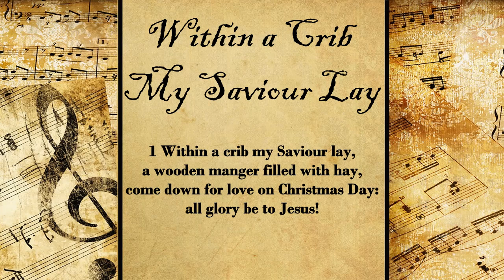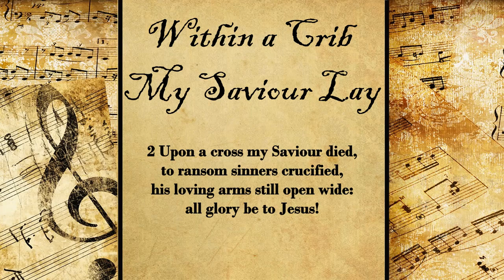Within a Crib My Savior Lay | Christmas Hymn